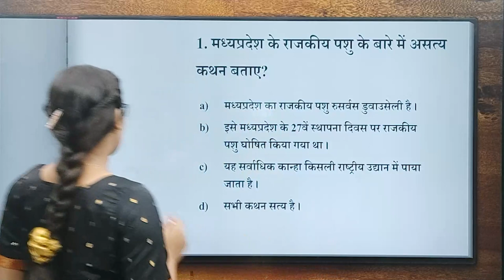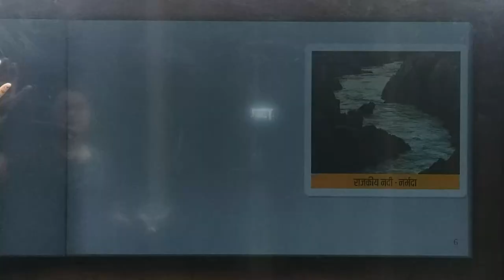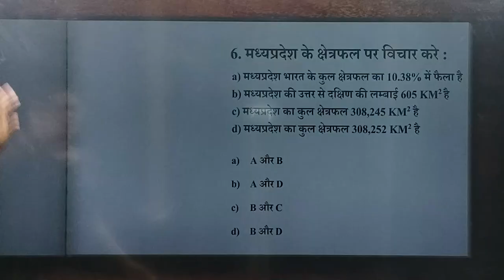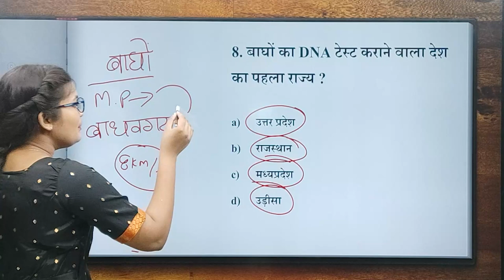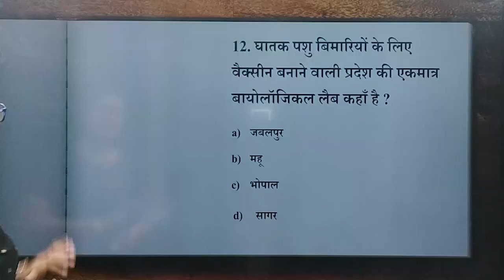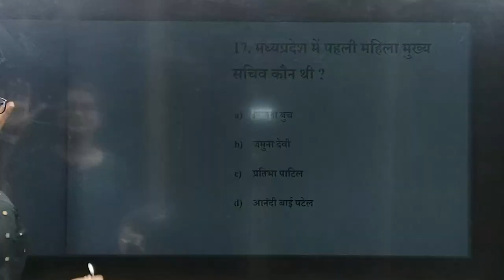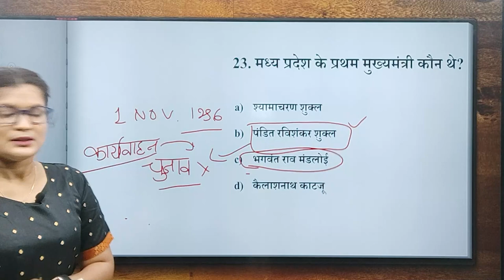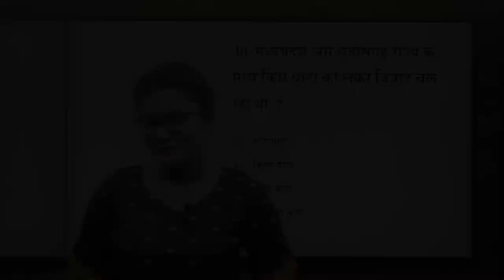MPPSC Prelims MCQs - General Studies || General Introduction MCQ